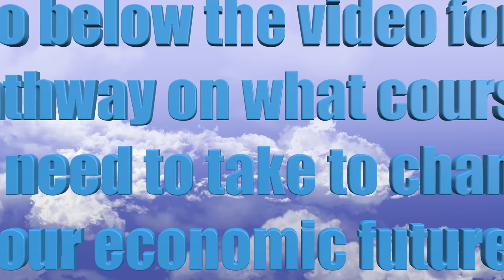The Inverted Yield Curve the price of Gold and the FAKE Robust Economy RECESSION TALK